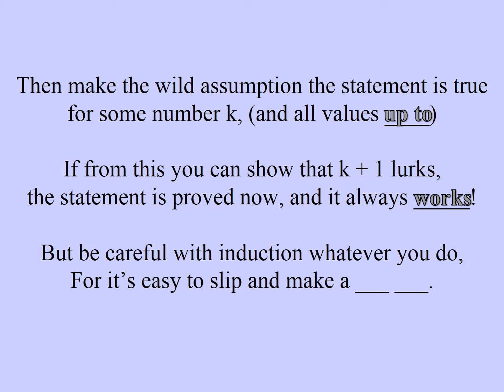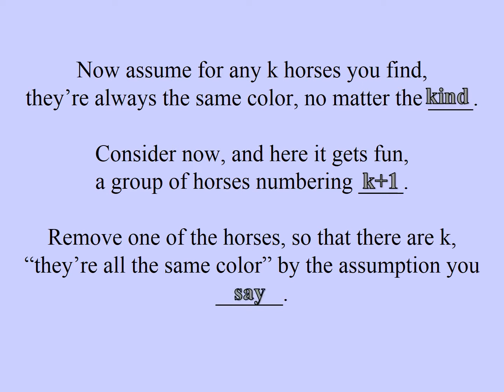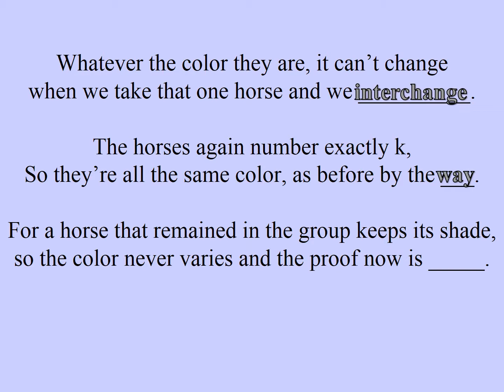A Horse Of The Same Color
A Math Poem about the faulty induction proof that all horses are the same color